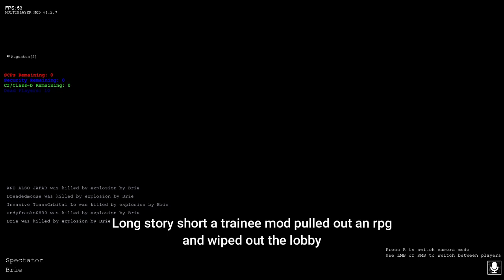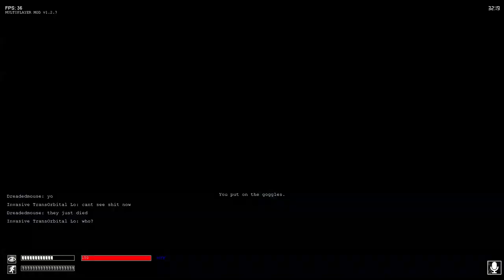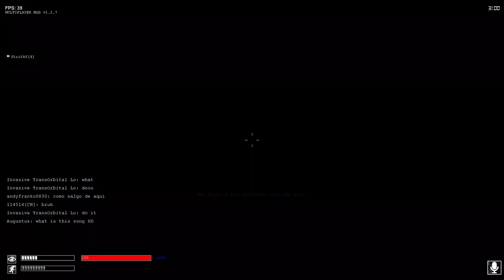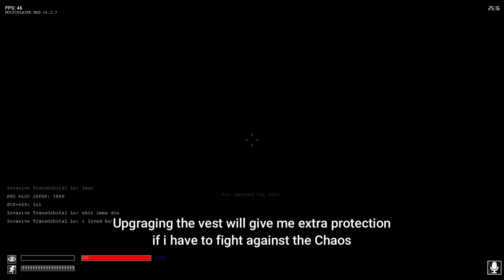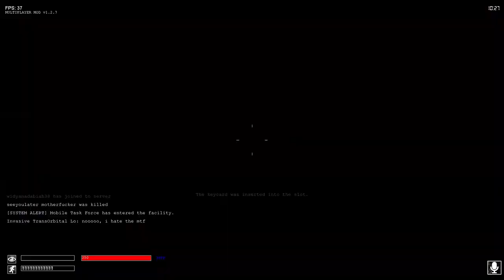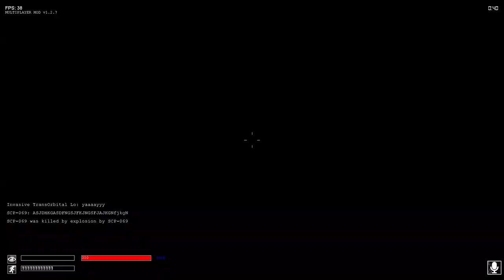the most forgetful round of scp multiplayer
Most sane day in [Vault].

Timestamps: (cover major events like where did i get the weapons, items, meeting important people/scps in the round..etc..)
0:21 Light testing chamber
2:43 SCP-035 (mask) encounter
3:04 SCP-049 chamber
5:21 Gate B and escape
6:00 MTF arrived
7:48 Cover your ear
8:29 Cover your ear 2
9:48 SCP-500-1 & night vision goggles
10:36 Armory
11:30 Store room
12:32 SCP-914
13:40 Alpha warhead room
15:23 Laughing
15:45 SCP-106 encounter
19:00 Friendly fire & Chaos encounter
20:41 SCP-966 encounter
21:46 SCP-966 contained
23:00 SCP-106 encounter 2
24:47 Store room 2
26:16 SCP-106 encounter 3
26:56 Free loot
27:32 Dr. Harp office
28:07 SCP-106 encounter 4
29:36 SCP-106 encounter 5
30:48 Madness begins
32:43 Forget it
34:36 SCP-106 encounter 6
37:11 Consciousness
38:08 SCP-106 contained

Mods i used:
Better MTF/Guard/Chaos animtions:

FOV: 90